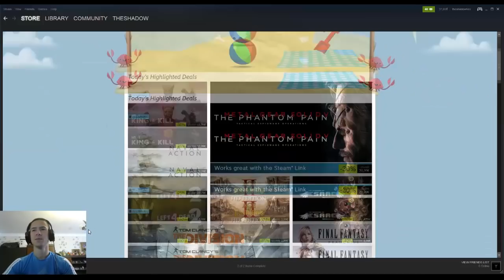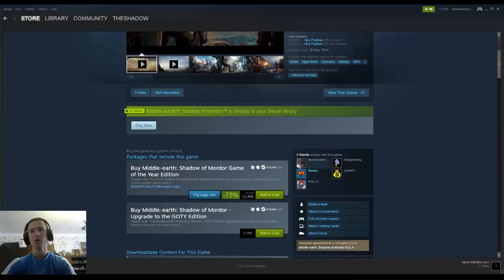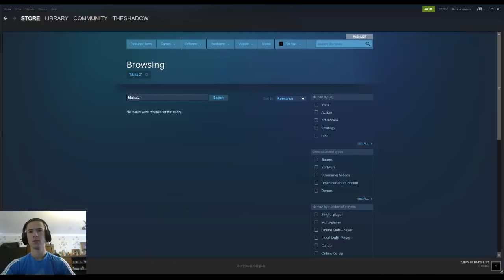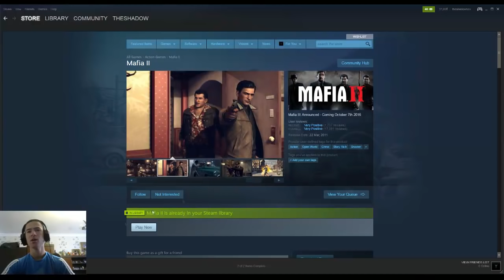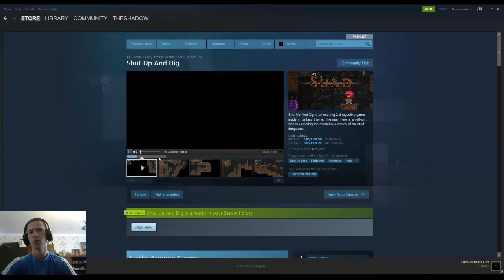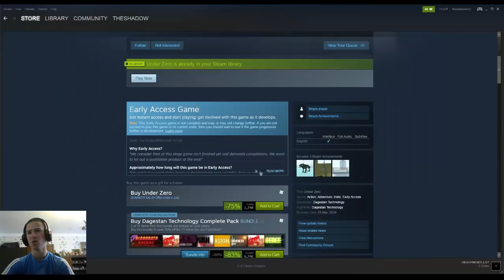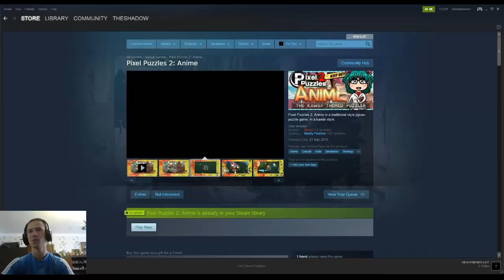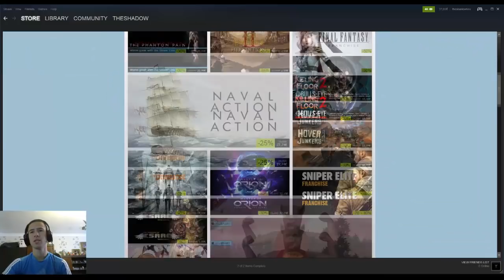Steam Crate - Юни - Невероятен късмет!